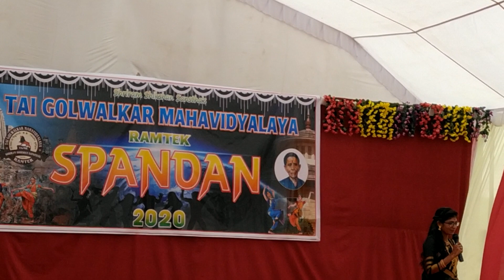स्पंदन रामटेक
Spandan  2020